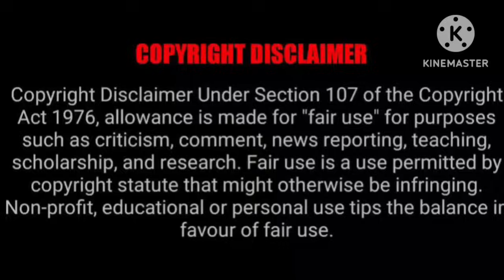Wei Wuxian is sold to Mafia Boss Lan Wangji// Mafia Romance// Part 4(हिंदी में)